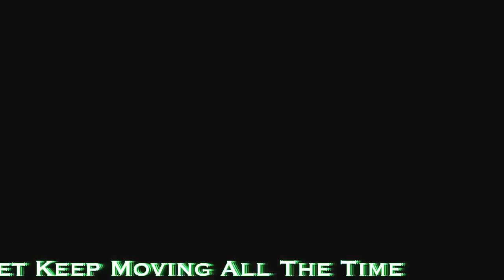Tennis Ball Machine Drill And Footwork Practice .mov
The first 5 plus minutes of video are uncut and are a hopper of 75 balls from my Silent Partner Ball Machine. My goal and the question I ask myself in replaying this video is do I stay up on my toes and keep moving all the time? Well kinda yes, but I notice my split step kinda goes away so much improvement is needed.